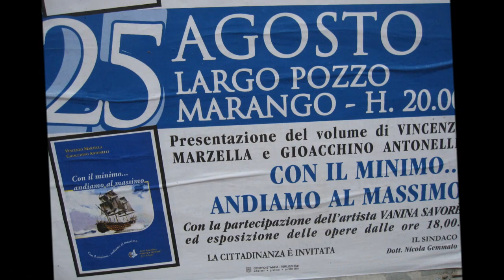Terlizzi Autori nel Borgo Antico 25 Agosto 2012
Autori ne borgo Antico "Con il minimo andiamo al massimo" scrittori Vincenzo Marzella e Gioacchino Antonelli,con la partecipazione dell'artista Vanina Savorè